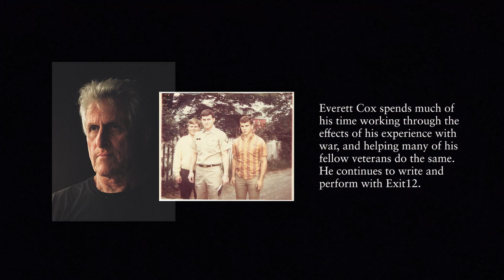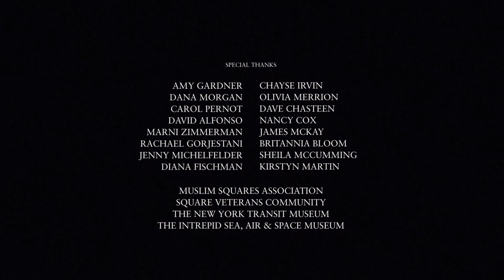From the Iraq War to Ballet, a Veteran's Inspiring Story | Exit 12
"Keep your fingers straight and off the trigger. Do not point the rifle at anyone you do not intend to shoot." That's Roman Baca, a U.S. Marine Iraq War veteran. But he's not speaking to the company of soldiers he led during his tour as a sergeant in Fallujah, Iraq. Here, Baca is instructing a company of ballet dancers. His dance company, Exit 12, helps veterans heal from the trauma of war through the power of dance.

"Exit 12: Moved By War" was directed by Mohammad Gorjestani and produced by Even/Odd Films in collaboration with Square It is part of The Atlantic Selects, an online showcase of short documentaries from independent creators, curated by The Atlantic.